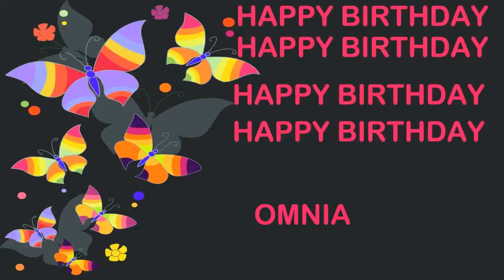Omnia Birthday Postcards & Postales - Happy Birthday